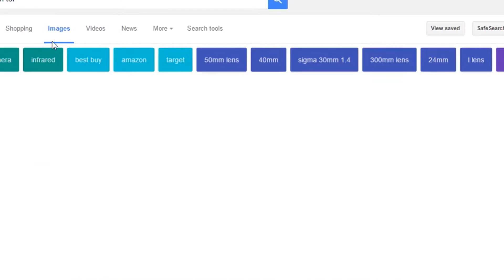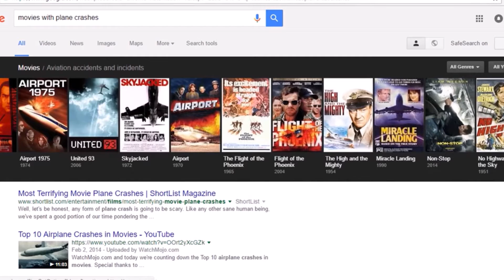Q&A #3 - Ask Jared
Thanks for the Questions! We got some good ones this time, I hope you enjoy, if you have more questions, put them in the comments below, and I'll put them in my next Q&A video!